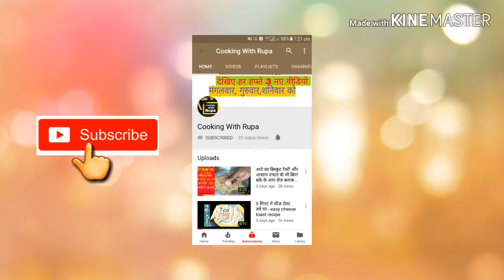मटर की खस्ता कचोरी जब बनाओगे तो कहोगे पहले क्यों नहीं बतया ये तरीका | kachori recipe | breakfast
मटर की खस्ता कचोरी जब बनाओगे तो कहोगे पहले क्यों नहीं बतया ये तरीका , ये कचोरी खाने में इतनी टेस्टी लगती है की आप जब इसे बनाकर खाओगे तो इसके लाजवाब स्वाद को .cooking with Rupa